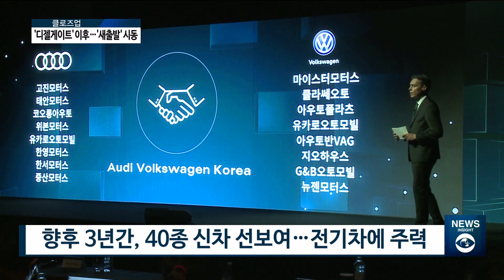[아경TV] 아우디폭스바겐 코리아 “지난 2년, 반성의 기회로 삼겠다”